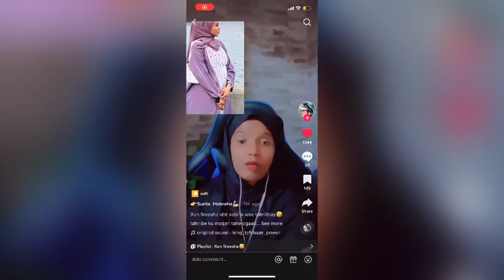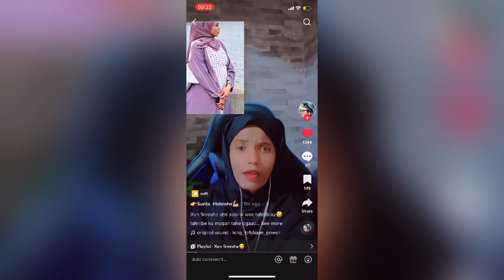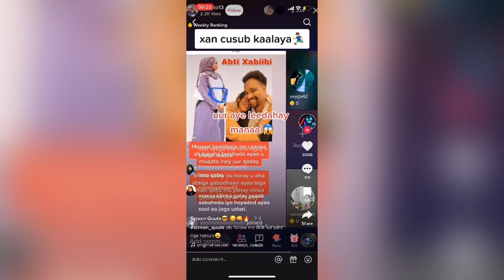DEG DEG UURKA MANAAL EE SHIINE CULAY OO BANAANKA IMAADAY MUQAALO SIR AH..?